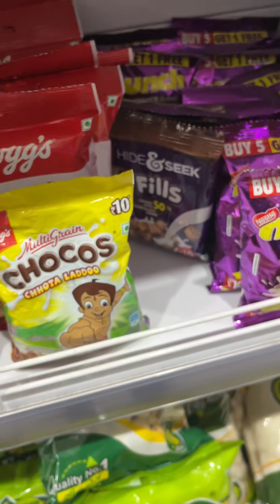16 August 2024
After Lunch 🥙